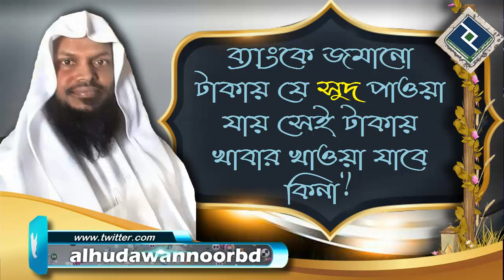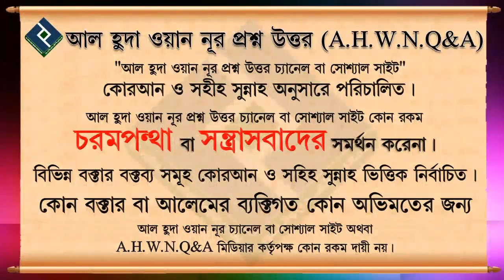ব্যাংকে জমানো টাকায় যে সুদ পাওয়া যায় সেই টাকায় খাবার খাওয়া যাবে কিনা ᴴᴰ┇শায়েখ আখতারুল আমান মাদানী